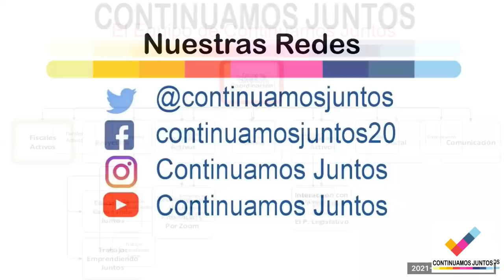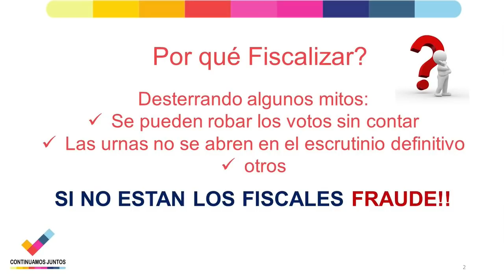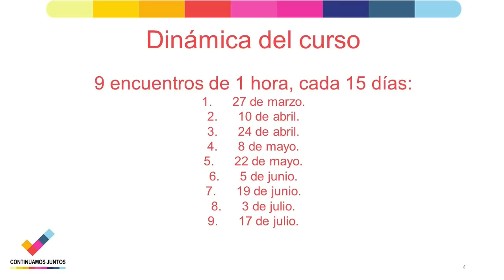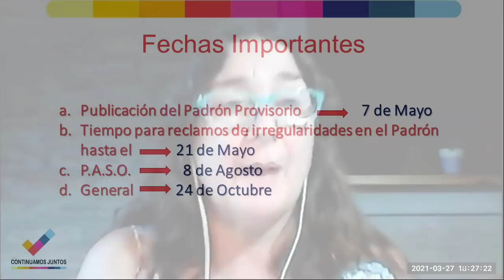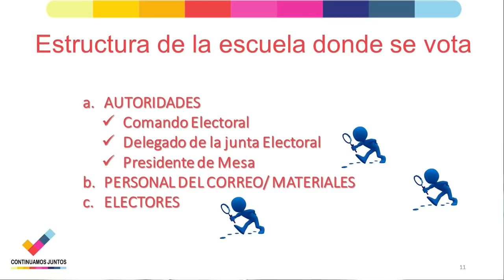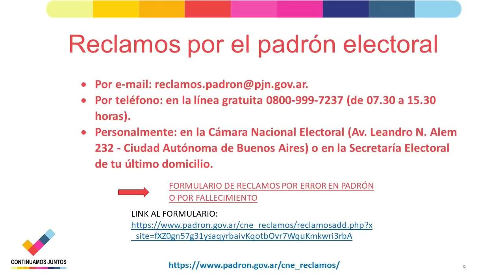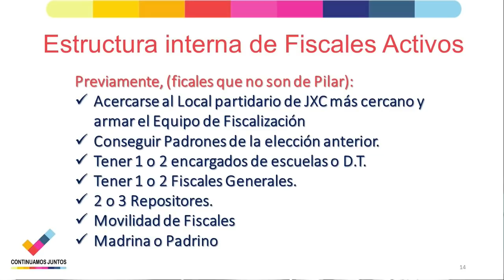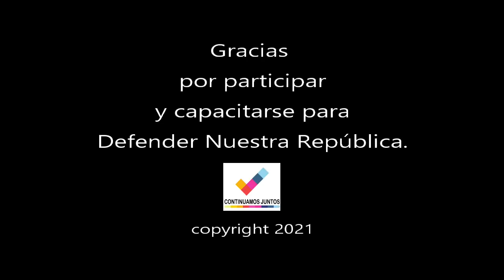CAPACITACION 🗳️(2021/23) Clase 1° 👉(para FISCALES de TODO EL PAIS 🇦🇷)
ZOOM de la PRIMERA CAPACITACION PARA FISCALES DE TODO EL PAIS

GRACIAS a TODOS por participar en la 1° CLASE de CAPACITACIÓN de FISCALES ACTIVOS!!
Repliquemos Fiscales Activos en cada Ciudad de nuestro País para cuidar la Democracia y salvar la República.

DINÁMICA DEL CURSO: 9 encuentros de 1 hora, cada 15 días
próximas clases:
2°) 10 de abril
3°) 24 de abril
4°)   8 de mayo
5°) 22 de mayo
6°)   5 de junio
7°) 19 de junio
8°)   3 de julio
9°) 17 de julio

CONTENIDO
# Proceso Electoral.
# Funciones de los distintos actores.
# Recuento de votos.
# Posibles trampas y cómo evitarlas
# Desterrar mitos: 1er Votante; Voto cadena; etc.
# Normativa y Artículos del Código Electoral.
# Fiscalización Territorial.

FECHAS IMPORTANTES
1. Publicación del Padrón Provisorio - 7 de Mayo
2. Tiempo para reclamos de irregularidades en el Padrón hasta el - 21 de Mayo
3. P.A.S.O. - 12 de Septiembre
4. General - 14 de Noviembre

RECLAMOS POR EL PADRÓN ELECTORAL (Desde el 7 de Mayo al 21 de Mayo)

Por teléfono: en la línea gratuita 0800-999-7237 (de 07.30 a 15.30 horas).
Personalmente: en la Cámara Nacional Electoral (Av. Leandro N. Alem 232 - Ciudad Autónoma de Buenos Aires) o en la Secretaría Electoral de tu último domicilio.

FORMULARIO DE RECLAMOS POR ERROR EN PADRÓN O POR FALLECIMIENTO